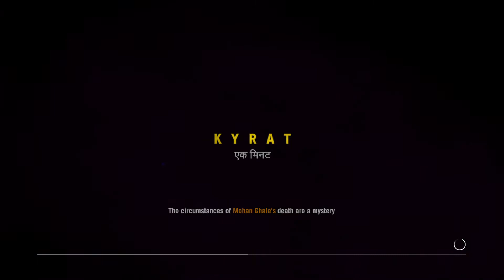Far Cry 4 - Story Mission - Don't Look Down